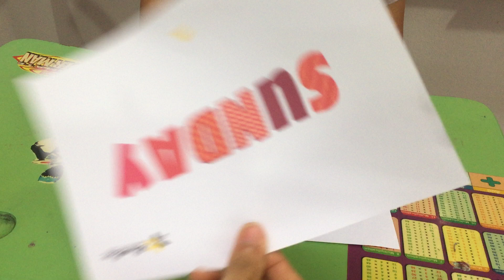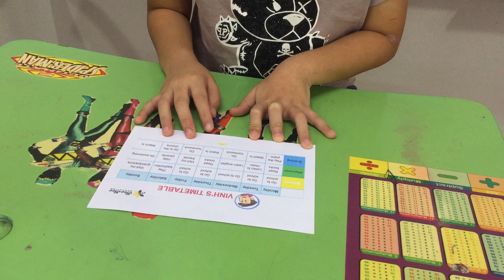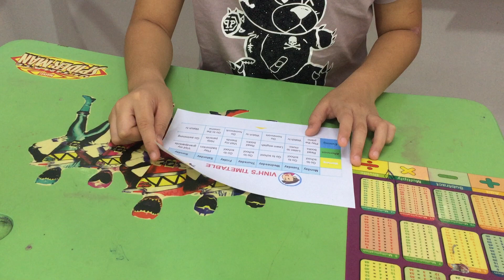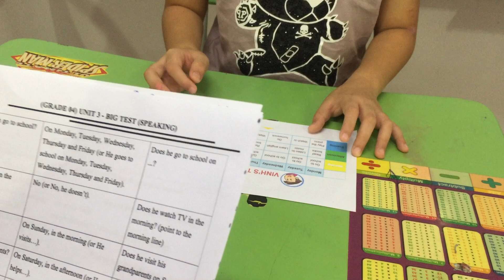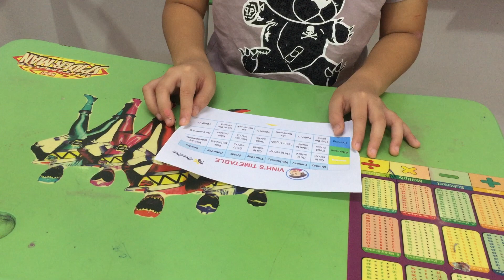Nguyen Duy Khanh